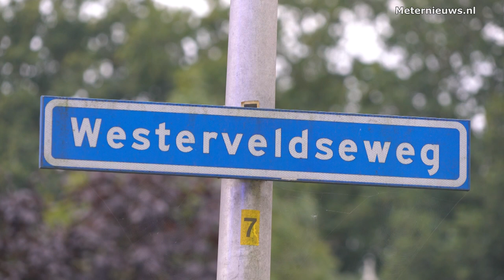Man en vrouw gewond na botsing tegen woning in Drentse Zuidwolde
Zuidwolde - Een man en een vrouw zijn vrijdag in de namiddag gewond geraakt en naar het ziekenhuis gebracht nadat ze met hun auto tegen een woning waren gereden op de Westerveldseweg in het Drentse Zuidwolde. De automobilist kwam van de weg de Marsen en schoot over de Westerveldseweg heen om de rit tegen de woning te beeindingen. Het is nog een punt van onderzoek waardoor de bestuurder niet afsloeg maar rechtdoor reed. De auto raakte zwaar beschadigd door het ongeval. Ook de woning had schade. De brandweer verleende assistentie bij het ongeval.